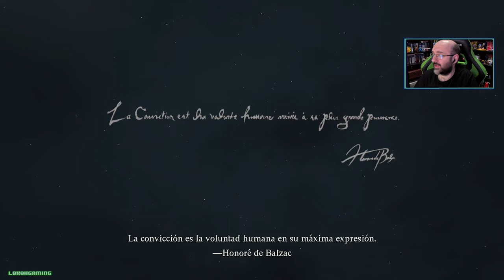Dragon Dogma 2 - Español #1 - Impresiones - Primeros Pasos - Xbox Series X - Gameplay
Aquí os dejo mi Gameplay de Dragon Dogma 2 para Xbox Series X

Información de Dragon Dogma 2 - Juego Completo

¡Parte hacia tu gran aventura, Arisen!

Dragon’s Dogma es un juego de rol y acción basado en historia y para un jugador que te permite elegir tu propia experiencia: desde el aspecto de tu Arisen, a tu vocación, tu grupo, cómo afrontar las diferentes situaciones y mucho más. Ahora, en esta esperada secuela, el increíblemente detallado mundo de fantasía de Dragon’s Dogma 2 está aguardando a que lo explores.

En tu viaje, te acompañarán los peones, unos misteriosos seres de otro mundo, en una aventura tan especial que te sentirás como si otros jugadores se hubieran unido a tu misión.

Todo esto, llevado a otro nivel gracias a los modelos físicos, la inteligencia artificial (IA) y la última tecnología en gráficos, para que el mundo de fantasía de Dragon’s Dogma 2 sea verdaderamente inmersivo.